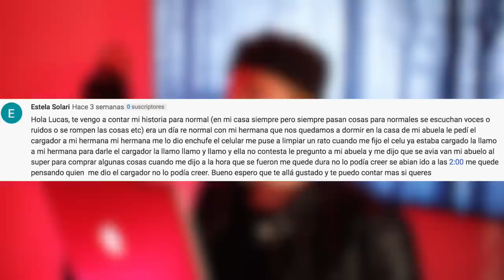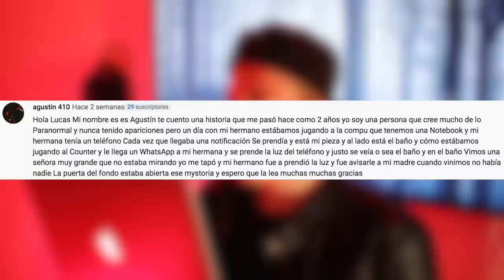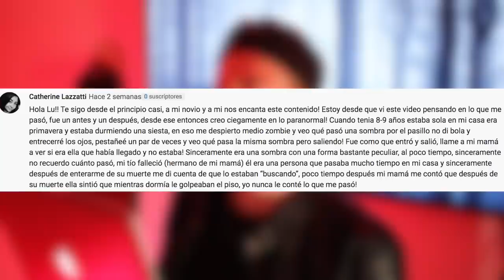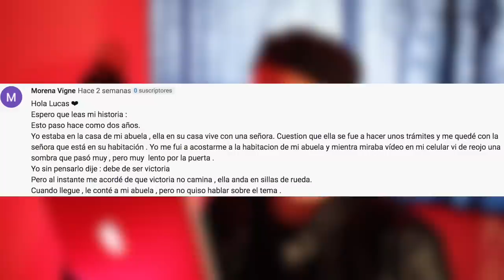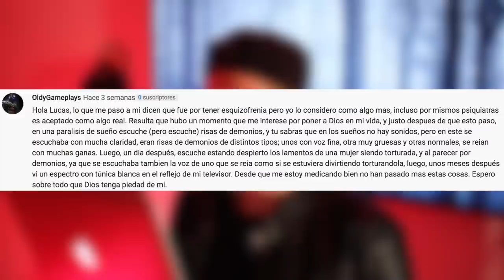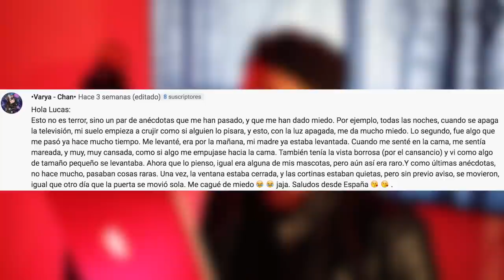Esto me pasó jugando a las "ESCONDIDAS" cuando era chiquito | ANÉCDOTA PARANORMAL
CONTACTO / NEGOCIOS:
. Esto me pasó un día que jugaba a las escondidas con mi abuela, desde ese día no quise jugar más.
Hace mucho que me pedían esta anécdota paranormal que da mucho miedo.
Este es el primer especial de Halloween.